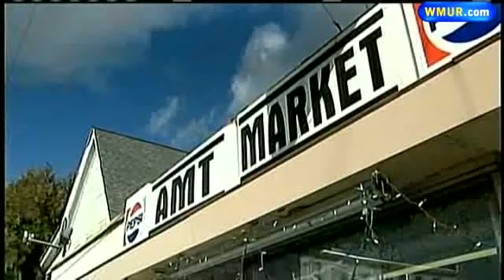Afternoon News Webcast